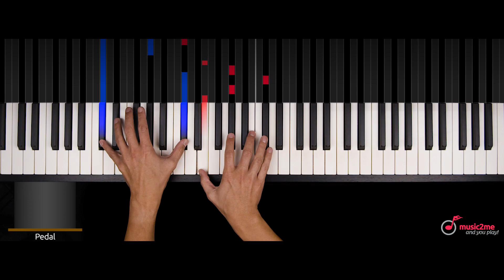Moonlight Sonata - Beethoven (1st Movement)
Today we show you the Moonlight Sonate from Ludwig van Beethoven!

What We Use to Make Music & Videos!